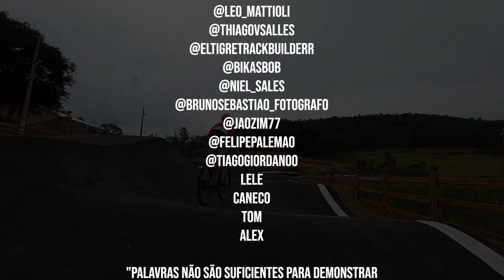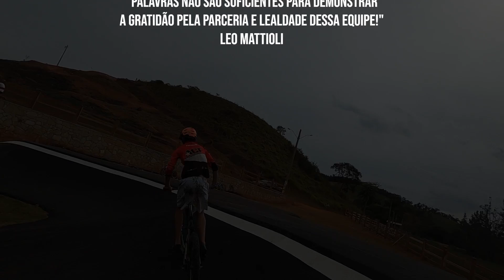PISTA PARA TODAS AS RODINHAS | PUMP TRACK CHÁCARA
Vamos fazer um dia de tbt por aqui e relembrar a inauguração do Pump Track no Chácara Bike Park com entrevistas exclusivas que não tinham ido para o ar.

Edição: @chadeselim